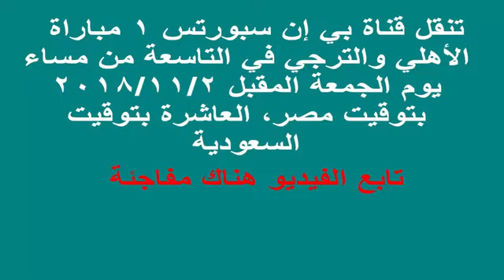بث_مباشر مباراة الاهلي والترجي بث مباشر مجانا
طريقة مشاهدة مباراة الاهلي والترجي بث مباشر  مجانا

موعد مباراة الاهلى والترجى
Zamalek
جوميا

مباراة الاهلي والترجي بث مباشر اون لاين بدون تقطيع اليوم
هل ستذاع مباراة الاهلى والترجى اليوم على القناة الثانية الارضية
مباراة الأهلي والترجي التونسي في كأس الكونفدرالية (بث مباشر)
موعد مباراة الاهلى والترجى فى دورى الابطال
موعد مباراه الاهلي والترجي في رادس
مباراة الاهلى والترجى التونسى
مباراة الاهلى والترجى اليوم
مباراة الأهلي والترجي التونسي مباشر
مباراة الاهلى والترجى اليوم بث مباشر
مباراة الاهلى والترجى التونسى مباشر بدون تقطيع
مباراة الاهلي والترجي مباشر
مباراه الاهلي والترجي التونسي
مباراة الاهلي والترجي اليوم
مباراة الاهلي والترجي على قناة
مباراة الاهلي والترجي علي بي ان سبورت
مباراة الاهلي والترجي على يلا شوت
مباراة الاهلى والترجى على بين سبورت
مباراة الاهلى والترجى على النايل سات
مباراة الاهلى والترجى على القناة الثانية الارضية
مباراة الاهلى والترجى على اليوتيوب
التعليق على مباراة الاهلى والترجى التونسى
مباراة الاهلي طرابلس والترجي التونسي
مباراة الاهلي طرابلس والترجي
طرح تذاكر مباراة الاهلى والترجى
موعد طرح تذاكر مباراة الاهلي والترجي
طريقة حجز تذاكر مباراة الاهلي والترجي
موعد طرح تذاكر مباراة الاهلي والترجي 2018
مباراة الاهلي والترجي صوت
ملخص مباراة الاهلي والترجي امس
ملخص مباراة الاهلي والترجي التونسي اليوم